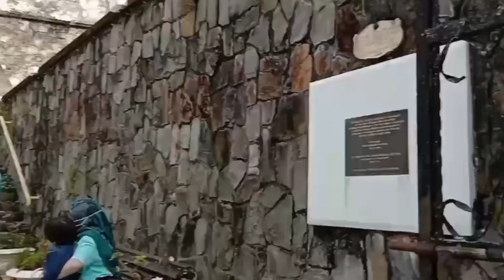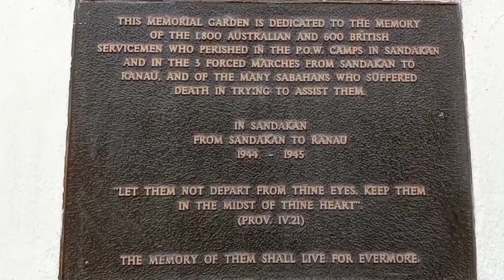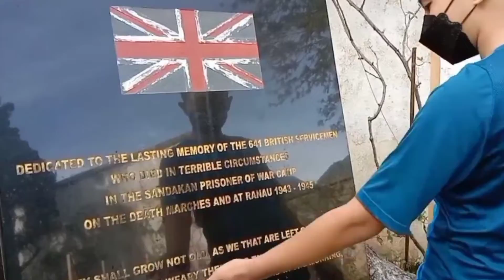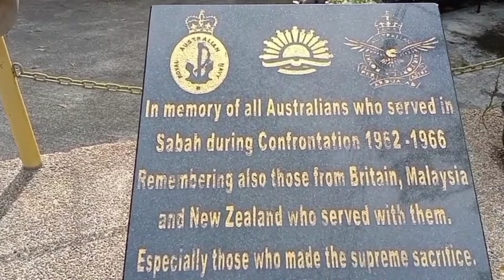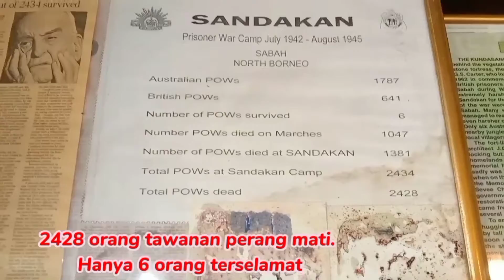SABAH TOUR 2021: Part 4| Kundasang War Memorial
Lengkapkan kunjungan anda ke Kundasang, Sabah dengan mengunjungi memorial Perang Dunia Ke-2 yang terletak di Pekan Kundasang.